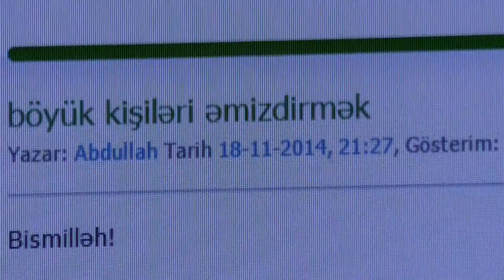61. Aişəyə zina böhtanı atanlar elə sünnilərdir!